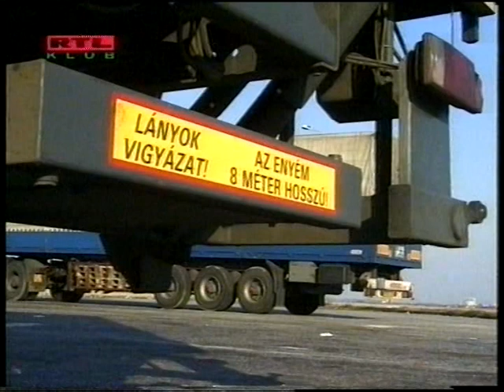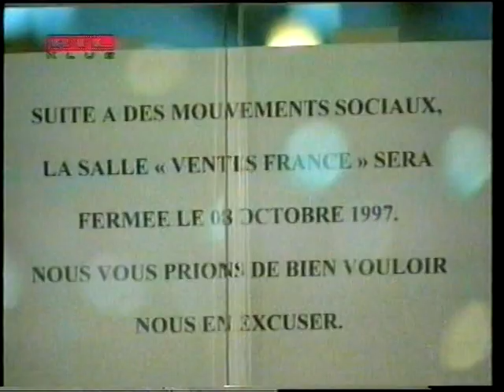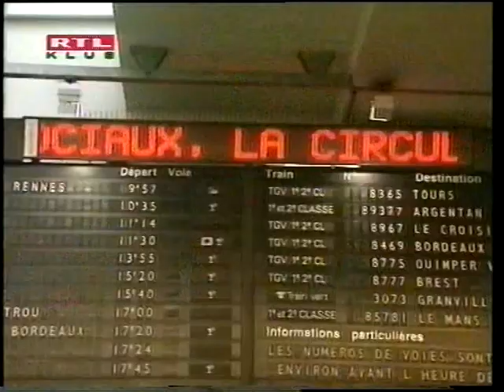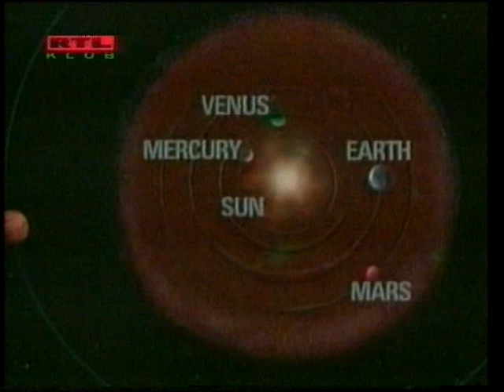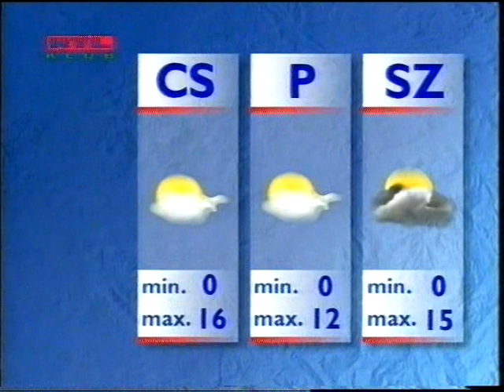RTL Klub Kísérleti adásából (4) Hírek és Időjárás jelentés egyben 1997.10.08.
Cseresnyés János konferálta

Minden jog az M-RTL Magyarországé!